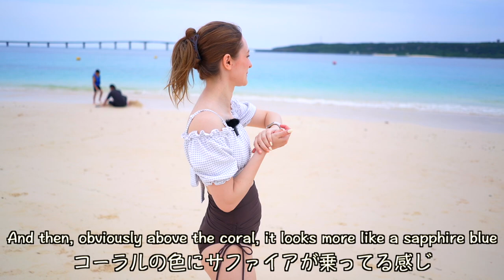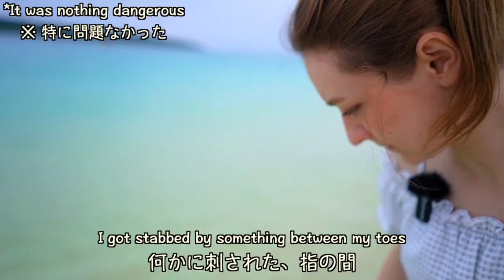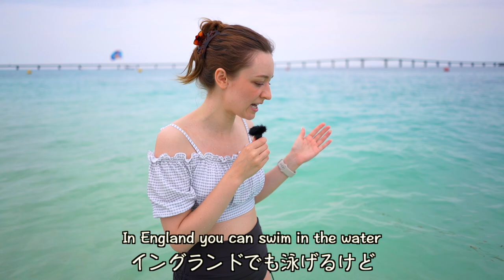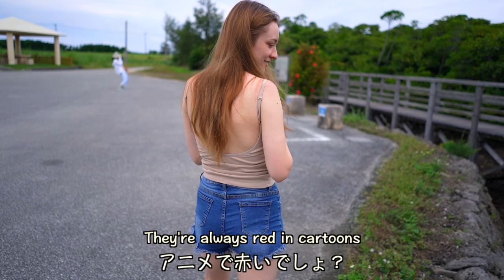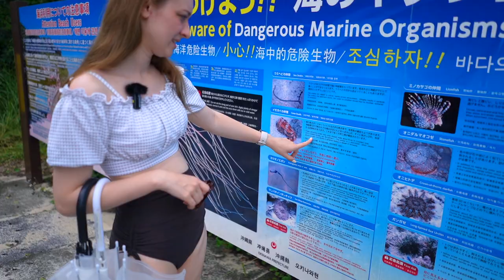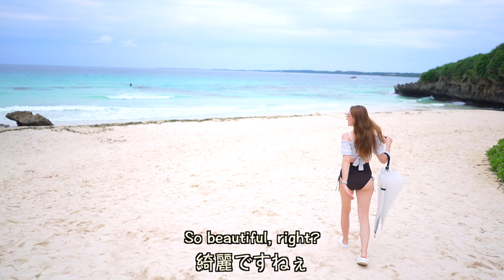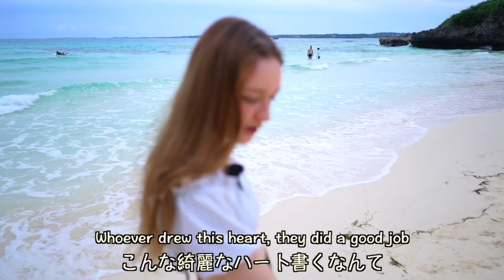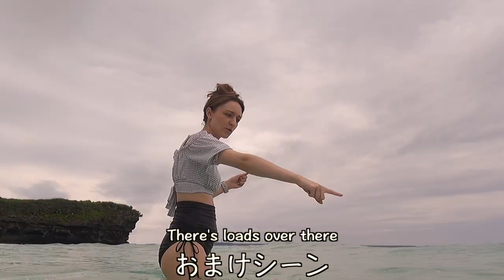Come Visit Japan's Best Beaches With Me! | White Sandy Beaches Of Miyako Island, Okinawa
If you're based in Japan and want to improve your English, please check it out and try the free consultation!
Try it out for 30 days and if you don't want to continue, you can get your money back!